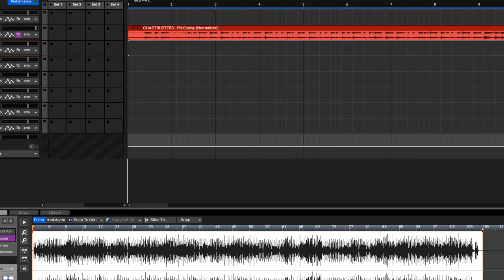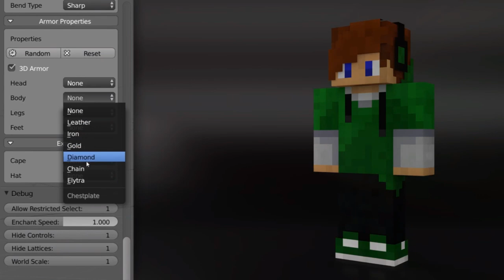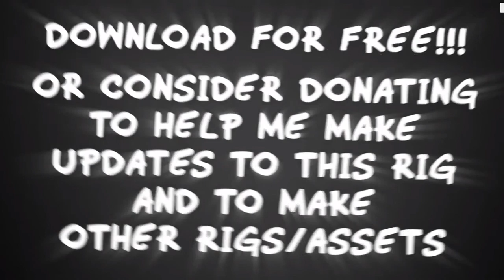Timmy's Maynkrafto Rig v13 TrailerRelease (Bender)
Software Used ::
Blender v2.79
Adobe OktubreEffects 33